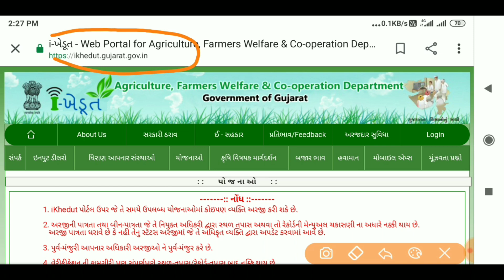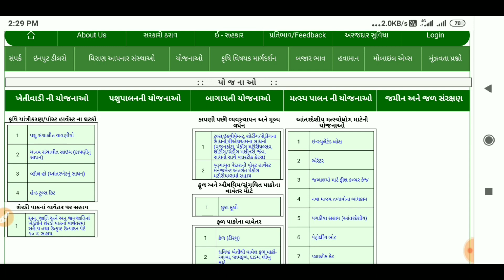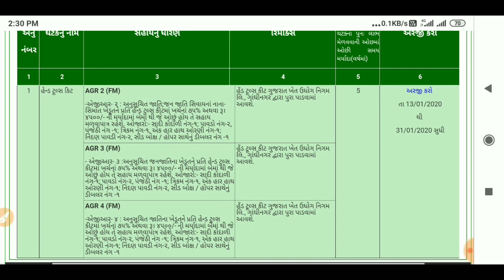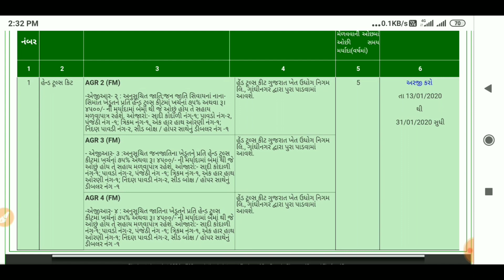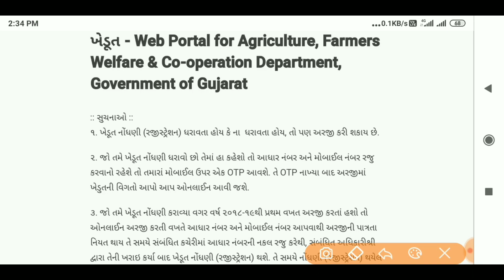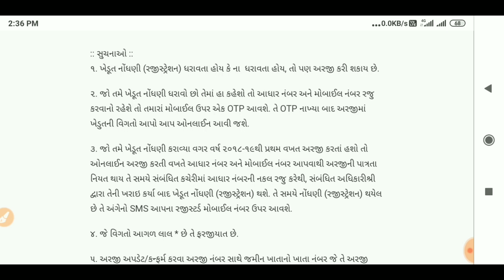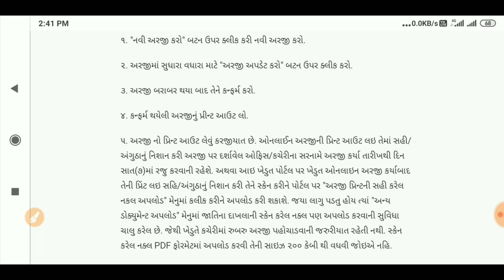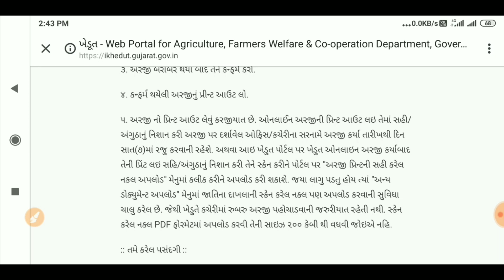ખેડૂત સાધન સહાય યોજના 75% સબસિડી સાથે || i - khedut પોર્ટલ પર || આજે જ લાભ લો